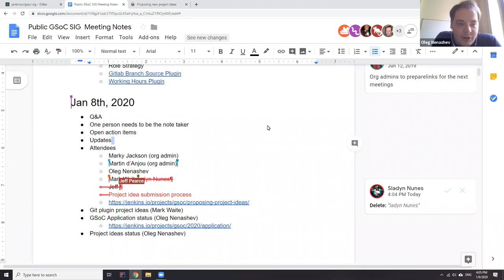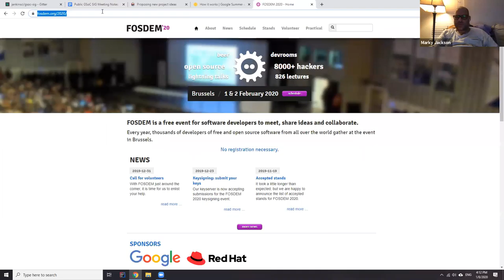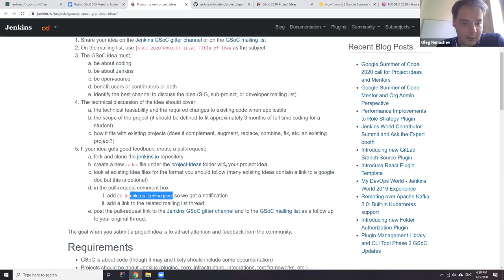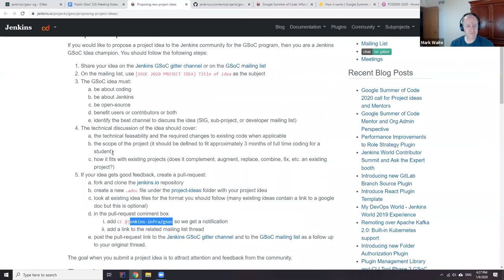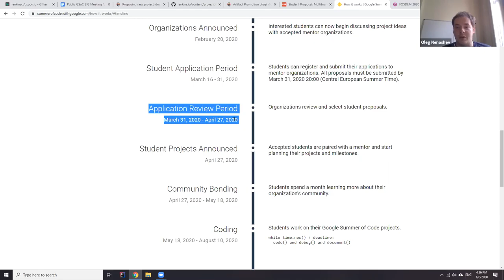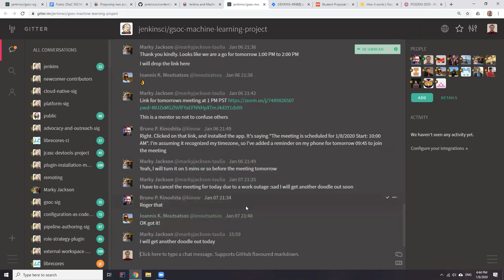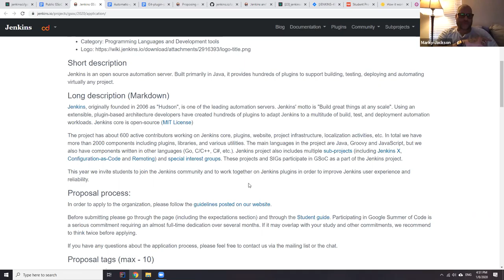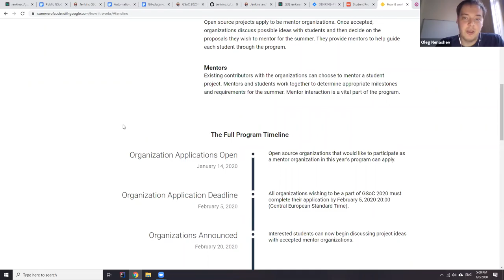Jenkins GSoC office hours: How to submit a project idea + status sync-up (Jan 08, 2020)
Regular GSoC office hours are back from the Christmas break! This time we discussed the new project idea submission process and had a regular status sync-up (GSoC 2019 leftovers, GSoC 2020 application).